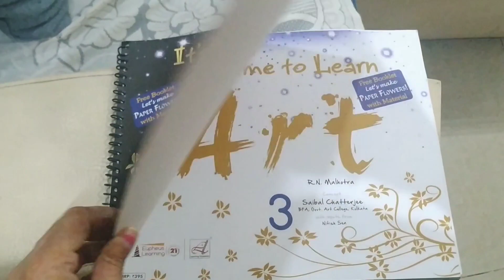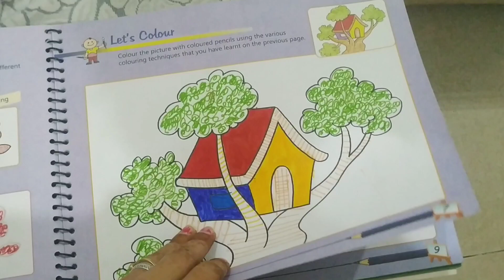Today's dinner kadhi pakoda & fried chicken 🥘 & my favourite sunscreen 🌞